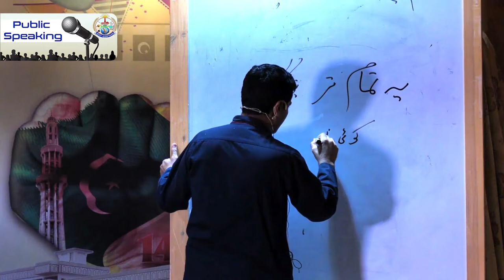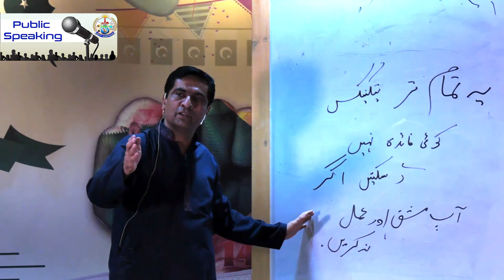Practice What You Learned || Dr. Arif Siddiqui || Public Speaking Trainer || Jamia Tur Rasheed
It is said that” Practice makes a man perfect” So, always try to practice whatever you learn. Learning is very important and practicing what is learned is even more important. No learning can benefit you until &unless you practice it. To keep things longer in your memories, keep on practicing. This is an amazing tool that would not leave you behind from others. Practice What You Learned || Dr. Arif Siddiqui || Public Speaking Trainer || Jamia Tur Rasheed